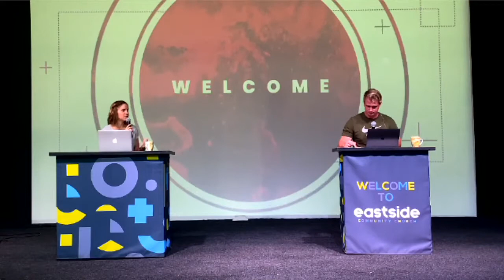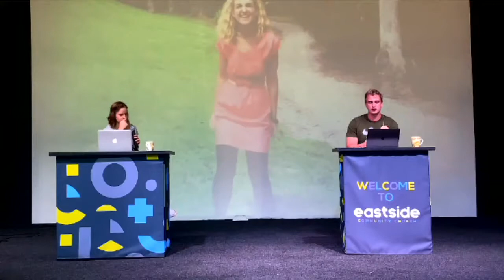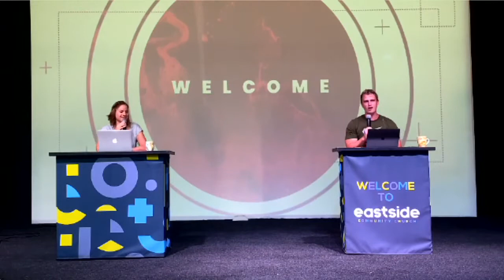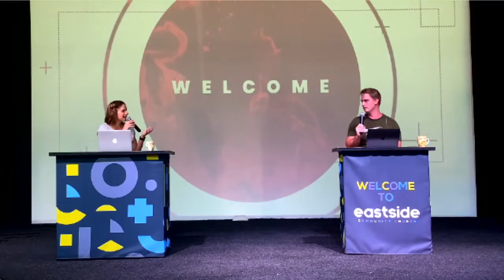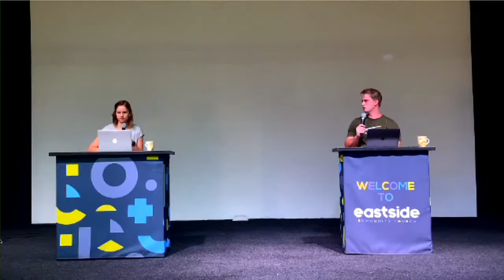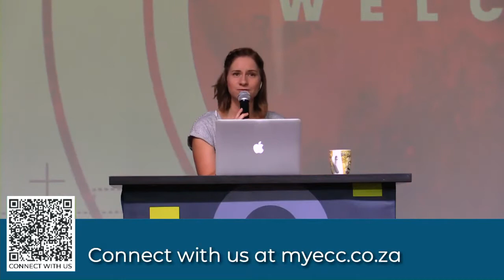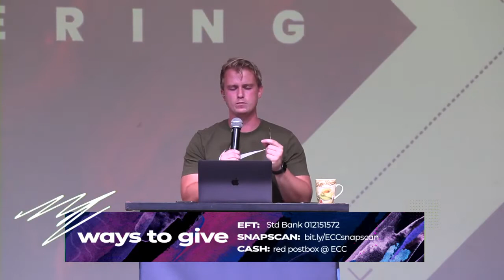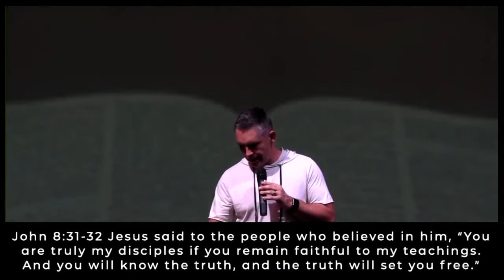Eastside Service - 17 Jan '21 (Truth in a Fake News world)